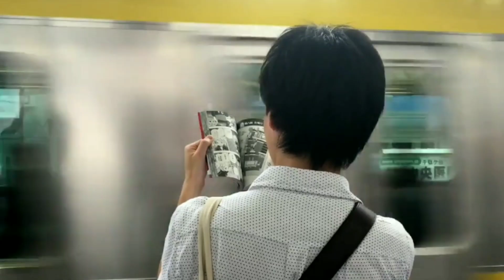processor kya hota hai | cpu kya hota hai | dual core processor | what is processor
hello doston aaj ham sikhenge ki processor kya hota hai , cpu kya hota hai, core kya hote hai aur threads kya hote hai bahut hi easy method se to es video ko like karke is channel ko jarur subscribe karle...

what is processor
what is cpu
fullform of cpu
explain processor
explain cpu
what is working of processor
processor kaam kaise karta hai
types of processor
what is alu
what is cu
alu kya hota hai
cu kya hota hai
what is core in cpu
computer mai processor kya hota hai
mobile mai processor kya hota hai
working of processor